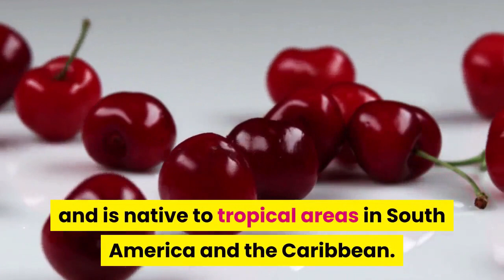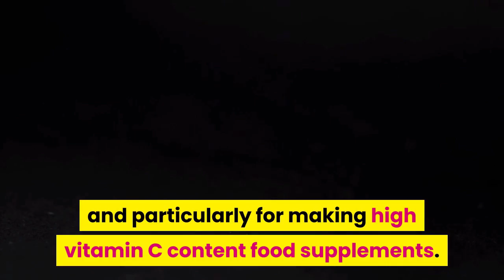Cherry Health Benefits